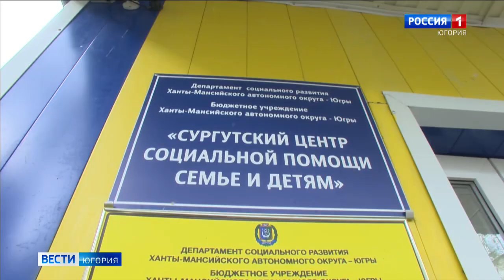Представители детского омбудсмена России работают в Югре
Представители уполномоченного при президенте России по правам ребёнка работают в Югре. Сегодня в программе визита Нягань, Мегион, Нижневартовск; учреждения социального обслуживания, образования и здравоохранения. Представители омбудсмена изучают региональный опыт в сфере профилактики социального сиротства, предупреждения социально негативных явлений в подростковой среде.

Смотрите выпуски "Вести-Югория" на телеканале Россия-1 ежедневно по будням:
утром - 5:07, 5:35, 7:07, 7:35, 8.07, 8:35, 9:00
днём - 14:25
вечером - 21:05
И в выходные:
в субботу - 8:00
в воскресенье - итоговая программа "Местное время. Воскресенье" - 8:00